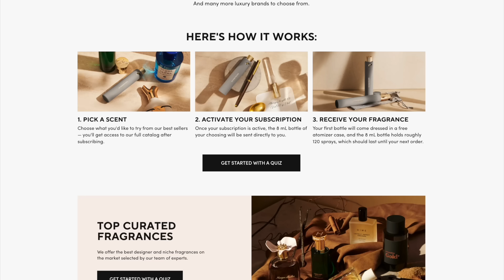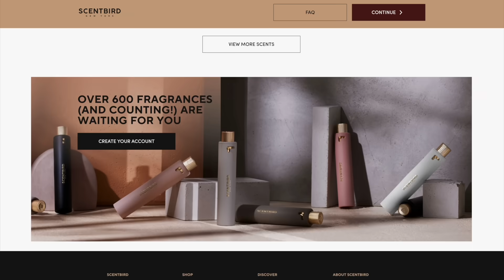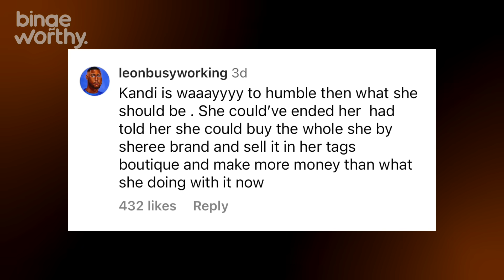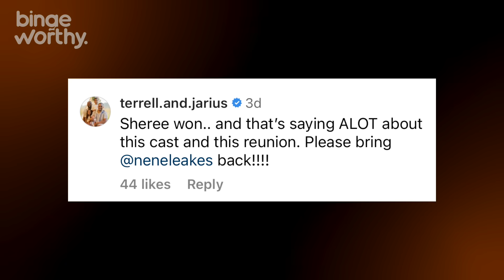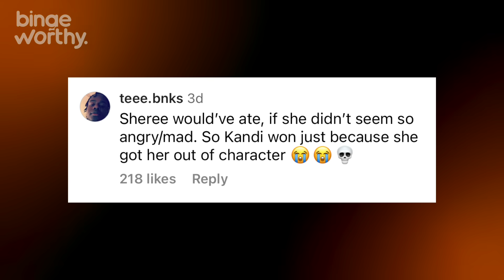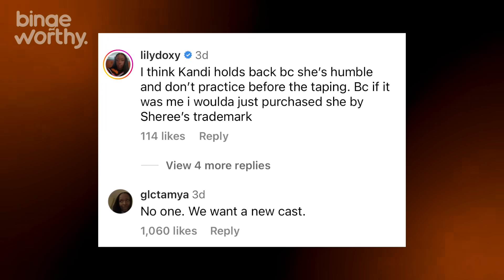Welp, EVERYTHING Is Out There Now | RHOA Season 15 Reunion DRAMA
It’s Justin Diego back with another bingeworthy video and today we have to talk about part one of this SHADY Real Housewives of Atlanta Season 15 Reunion.

Sheree Whitfield Vs Kandi Burruss | RHOA Reunion Part 1
Ok we all watched The Real Housewives of Atlanta season 15 Reunion so we know what’s up. Well actually I have a confession yall. I always put off actually watching the reunion right away every season and it’s a mess. Apart of me feels like I don’t want the season to be over and the other part of me just be so tide Chile I don’t be having it in me by the time we reach the finish line I’m just ready to go on vacation. But for yall I pushed thru and I’m glad I did. It was very entertaining!

0:00 The Real Housewives of Atlanta Season 15 Reunion
1:02 Reboot Rumors Shift RHOA Reunion
1:38 Sheree Whitfield Vs Kandi Burruss
2:29 Sheree's Shady Reunion Receipts | SheNews
3:31 I Tried ScentBird!
5:37 Fans React to Kandi Vs Sheree  Drama
7:02 Kenya Moore Subpoenaing Marlo
8:09 Marlo Mentions Phaedra Parks
8:53 RHOA Season 15 Reunion Recap